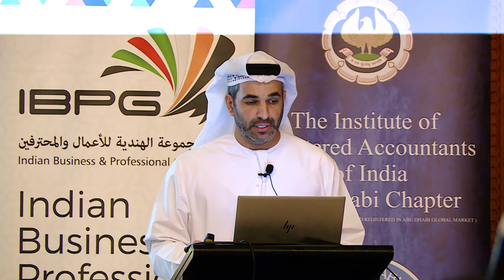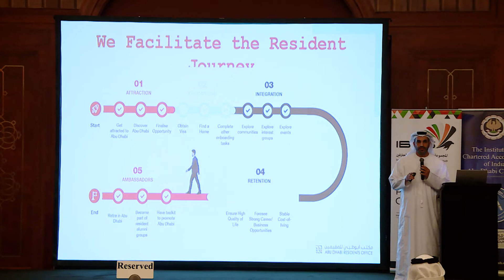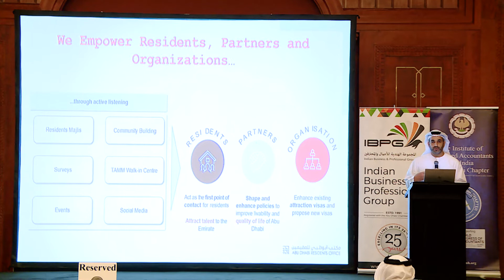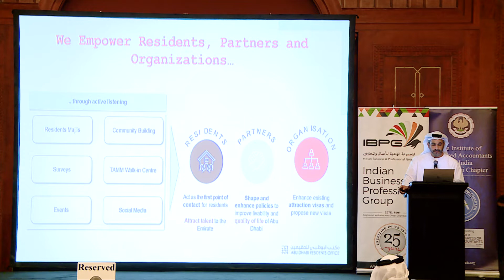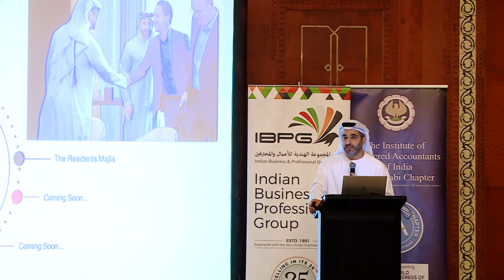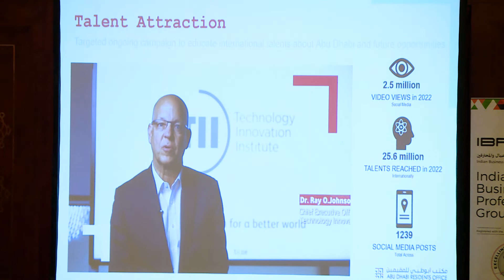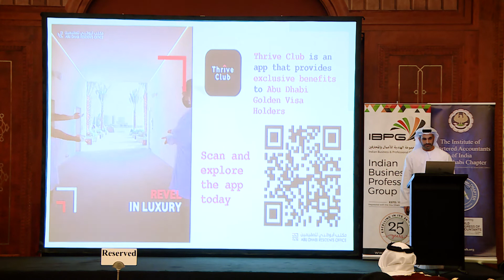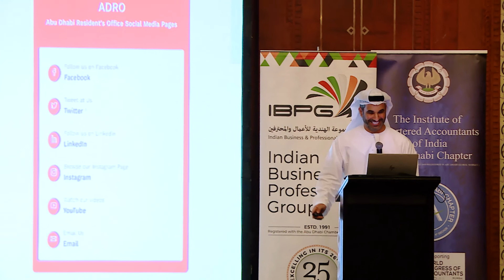H.E. Hareb Almuhairi Executive director at ADRO spoke at an event on UAE Economic Initiatives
ICAI Abu Dhabi chapter held an event on UAE ECONOMIC INITIATIVES AND GOLDEN VISA PROGRAM with Abu Dhabi Department of economic development held an event at Intercontinental hotel, Abu Dhabi